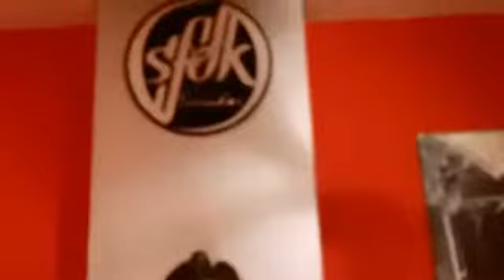SFDK-Zatu Freestyle 2013 LO NUEVO - RAPSolo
RAP Solo

SFDK-Zatu Freestyle 2013 LO NUEVO

SFDK-Zatu Freestyle 2013 LO NUEVO,SFDK-Zatu Freestyle 2013 LO NUEVO 2014,SFDK-Zatu Freestyle 2013 LO NUEVO remix,SFDK, 2013, ZATU, RAP, ESPAÑA, HIP HOP